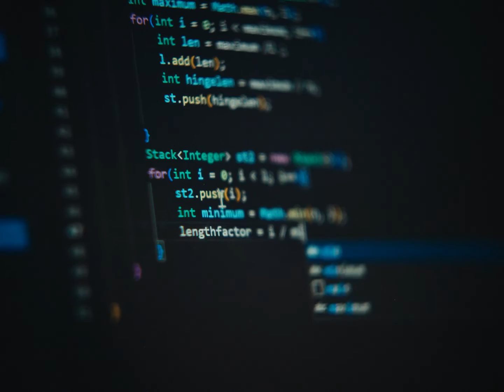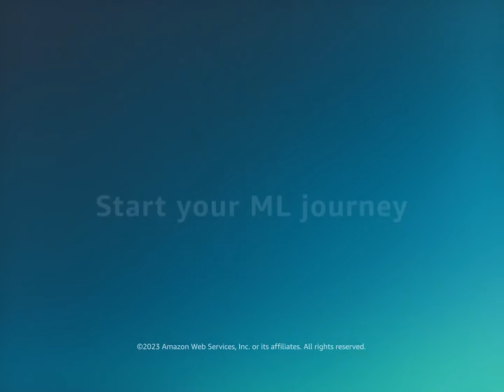Future Self – Vani mentors STEM students | AWS Scholarship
Vani Agarwal, an AWS AI & ML Scholarship student, returns to her high school in New Delhi, India to mentor STEM students. The scholarship program's neural networks module unlocked Vani’s interest and passion for pursuing a career in Artificial Intelligence.

The AWS Artificial Intelligence (AI) and Machine Learning (ML) Scholarship program, in collaboration with Udacity, aims to help underrepresented and underserved high school and college students learn foundational machine learning concepts to prepare them for careers in artificial intelligence and machine learning.

Why AWS?